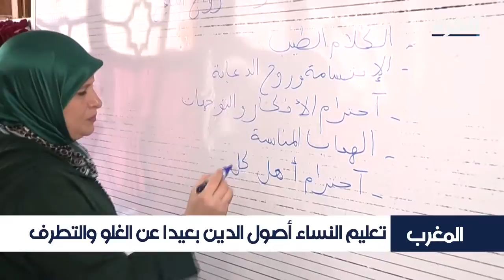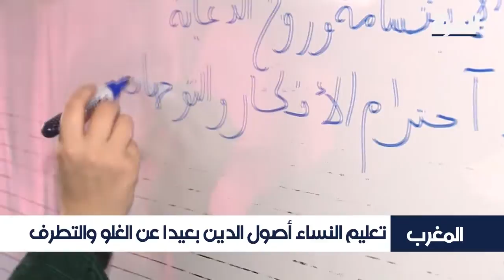المغرب.. مرشدات دينيات في المساجد للحد من التطرف